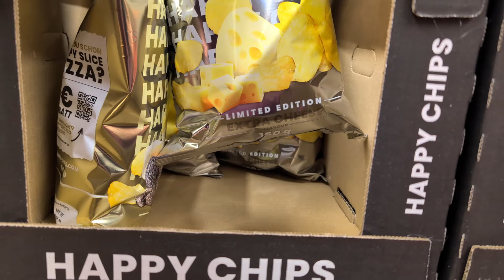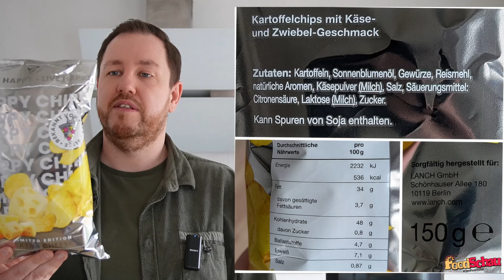Happy Chips: Tasty Truffel & Extra Cheese im Test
Mit den Happy Chips bekommt ihr die Kartoffelchips von @Knossi & @Trymacs. Dies sind klassische & knusprige Kartoffelchips und seit November 2024 in zwei weiteren Sorten nach den schon bekannten 3 Geschmacksrichtungen Gesalzen, Paprika und Sour Cream Onion & Chili. Jetzt erwarten euch die limitierten Sorten Tasty Truffel und Extra Cheese. Die jeweils 150 g Packung UVP von 1,99 EUR.

00:00 Intro
00:18 Infos, Zutaten & Nährwerte
04:38 Nahaufnahme
05:48 Verkostung & Bewertung Happy Chips Tasty Truffel
08:23 Verkostung & Bewertung Happy Chips Extra Cheese
09:46 Fazit